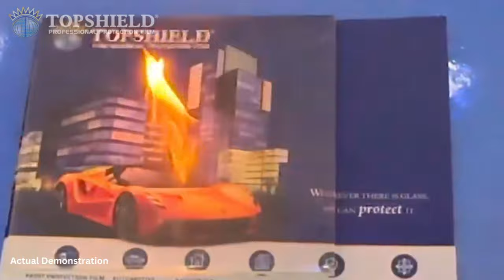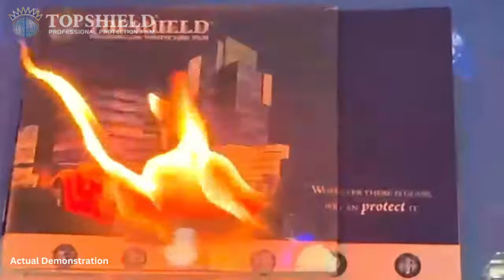TOPSHIELD Ultra Safety and Security Window Films: Tested Against Fire, Smoke, and Bomb/Blast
Dive into a captivating real-life test featuring TOPSHIELD Ultra Safety and Security Window Film, a highly resilient product. We push the limits of durability to the extreme in this dramatic video that showcases TOPSHIELD Film's exceptional resistance to fire and smoke.

The video highlights the cutting-edge technology behind our Safety and Security films, offering a comprehensive understanding of how our films are designed to provide unbeatable protection without compromising the aesthetics of your building.

TOPSHIELD Ultra Safety and Security Window Film is a high-performance product that can be applied to windows, doors, and glass facades to provide protection from fire, smoke, and explosions. In this video, we test the resistance of TOPSHIELD Film to these hazards.

TOPSHIELD Ultra Safety and Security Window Film is a valuable tool for protecting your building, business, home, and family from the dangers of fire, smoke, and explosions. If you are looking for a way to make your buildings safer, TOPSHIELD Films is an excellent option.

 TOPSHIELD, Ultra, Safety Film, Security Film, Window Film, fire protection, smoke protection, explosion protection, Bomb/Blast